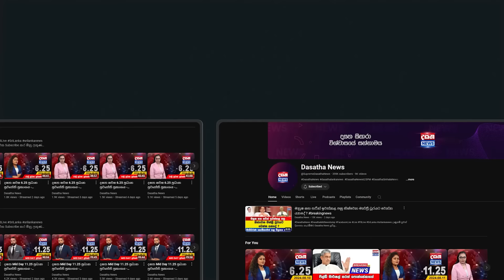මේක හුටපටයක් - ඇතුළේ හෙනම කචල්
අනුරට දීලා නාගන්න එපා - කුජීත වෙන්න එපා
ජනතා විමුක්ති පෙරමුණ අවොත් එහෙම
ලිප්ස්ටික් ගාන්න වෙන්නෙත් නෑ කාන්තාවන්ට
හාමුදුරුවෝ කියන සැප කතාව අහන්නකෝ